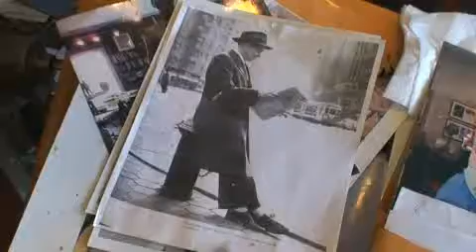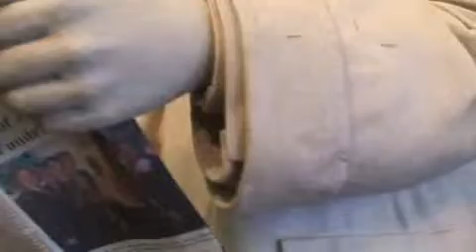New J. Mercer Statue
Sculptor Susie Chisholm talks about her new life-size statue of Johnny Mercer that will be installed in Ellis Square when finished.